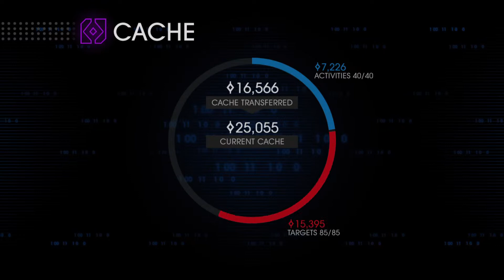Saints Row 4 The Zin Attack The President!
Welcome to The All Fathers Son!! Livestreams with Friends! Come check em out, and join in on the games. I'm a 55 year old casual FPS gamer and i partner with my son, EriktheVigilante, to stream varies games. Come hang out, hit that Sub, Spank that Like and join us in some games! Thanx For The Support!

Never required, always greatly appreciated!
Thanx For The Support!!